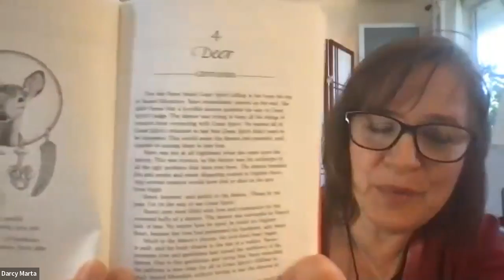AWAKENED POSITIVE POWER INVITE YOU TO CHITCHAT WITH JEMIMA & DARCY ABOUT THE DARKNESS OF DEPRESSION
Come listen to an authentic and vulnerable conversation with Darcy and Jemima. This week the ladies chat about the darkness of depression especially in dealing with the shadow self.

Jemima and Darcy hope to normalize the conversation around Suicide, mental health issues and depression.

Listen as the words will remind you, WE ARE NEVER ALONE!!!

Lets share a moment together with love and inspiration.

With timely tech problems on Jemima's end, wonderful Darcy continued the chat by pulling a Spirit Animal card for all of us as a collective, there are no such thing as coincidences folks, trust me when you see the cards pulled!!!

This YouTube channel is provided "as is," does not represent that any outcome or result from viewing of this channel. Your use viewing of this YouTube channel is at your own risk. You enjoy this YouTube channel and its contents only for personal, non-commercial purposes. Neither Jemima Godsall from Awakened Positive Power nor anyone acting on their behalf, will be liable under any circumstances for damages of any kind